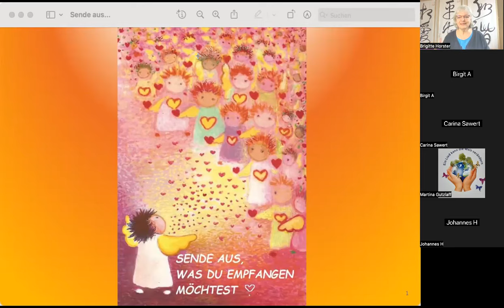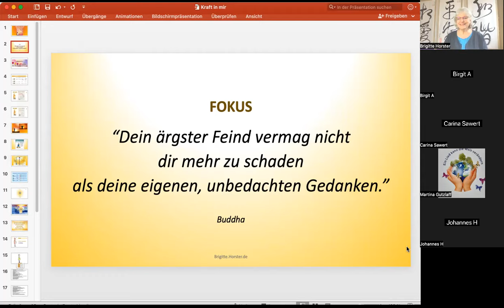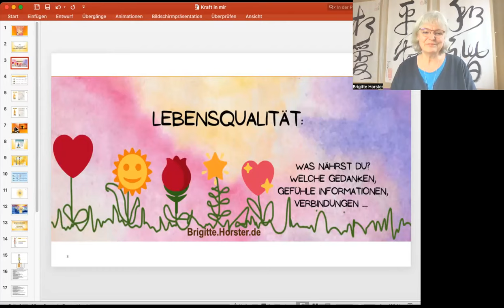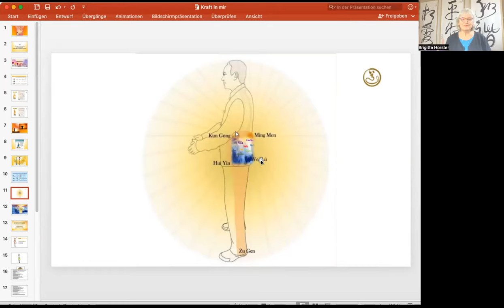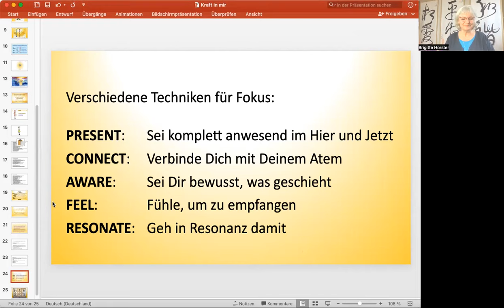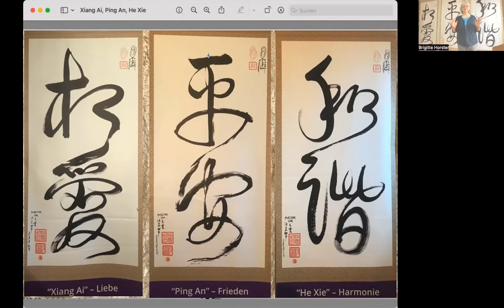Die Kraft in uns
Um das Leben zu manifestieren, das wir uns wünschen, dürfen wir uns mit unserer eigenen Kraft verbinden. So werden wir frei und nicht mehr kontrolliert von allen negativen Gedanken und Gefühlen in uns.

🌟 SOUL BRUNCH mit Brigitte jeden Mittwoch von 10-11 Uhr
mit stärkenden Meditationen und aufbauenden Übungen zum Einklang von Seele, Herz, Geist und Körper. ✨💛✨
Genießt die gemeinsame Zeit im heilsamen Feld der Tao Kalligrafien. ✨📜✨
❣️Bitte keine Screenshots oder andere Bild- und Tonaufnahmen machen❣️

Mehr Infos zum kraftvollen Lied „Liebe, Frieden und Harmonie“:
Bei Fragen bin ich gerne für Dich da:
Mehr zu mir und meinen Angeboten auf
Brigitte.Horster.de